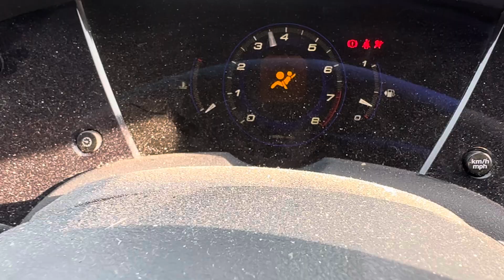Разборка Honda-Civic 2006-2012, 1.8 (VIN:SHHFK27406U013064) VA06EHR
Основные характеристики:
Год выпуска: 2006
Двигатель: R18A21012711
Объём двигателя: 1.8
Тип двигателя: Бензин
Коробка передач: КПП 6-ст.мех.(МКПП)
Кузов: Хэтчбэк 5 дв.
Смотри каталог запчастей Honda-Civic 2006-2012 на :
⏰ Режим работы колл-центра:
08:00 – 20:00 – ежедневно